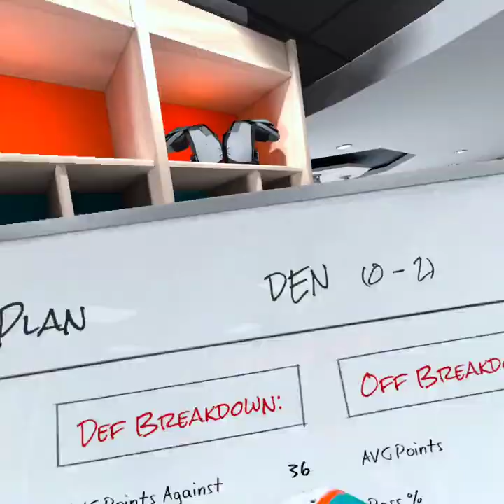DOLPHINS VS PATRIOTS (NFL PRO ERA 2)